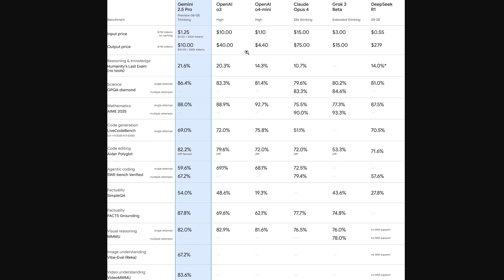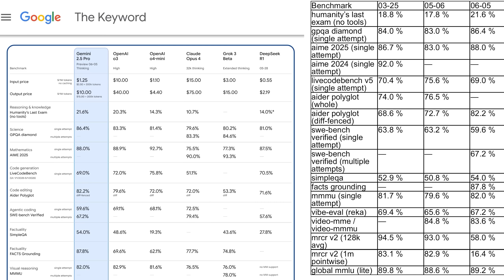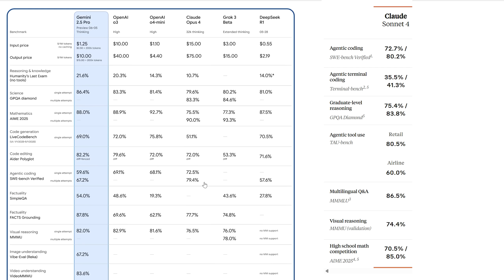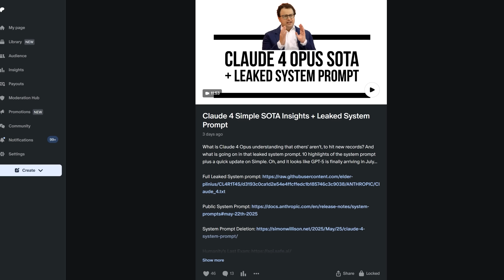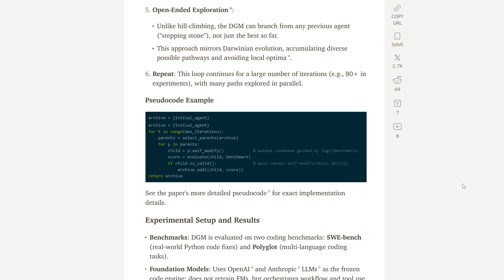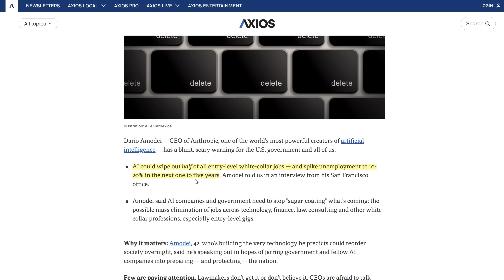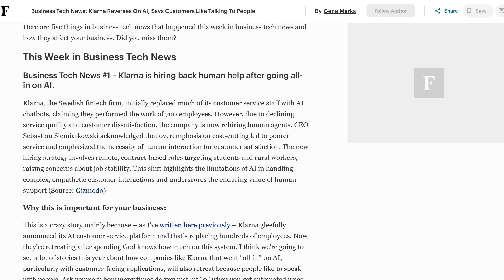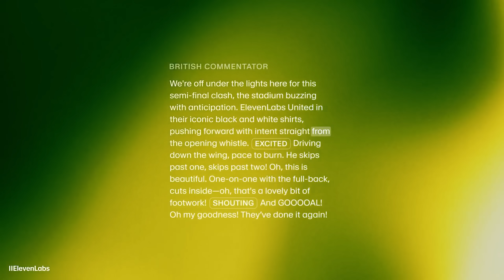AI Accelerates: New Gemini Model + AI Unemployment Stories Analysed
There’s a new best language model, so let’s go through the up and downs of Gemini 2.5 Pro 06-05. Record-breaking common-sense, but dumb mistakes remain. And it’s not even their best model, which remains behind the scenes - Gemini 2.5 Ultra. Plus Sundar Pichai’s AGI date and an analysis of whether the current AI unemployment headlines are justified, and Elevenlabs v3.

Chapters:
00:00 - Introduction
02:04 - Gemini 2.5 Ultra
03:34 - Benchmarks
07:41 - AGI Date and Meaning Pichai
09:13 - Jobs and AI Unemployment Fears
15:28 - Elevenlabs v3